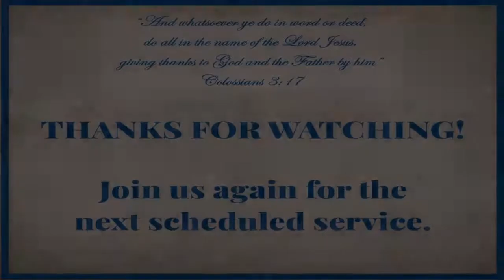Minor Prophets: Zechariah (Part 7) ~ Ken Cohn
January 19, 2022 ~ Wed Bible Class ~ Spring Church Of Christ